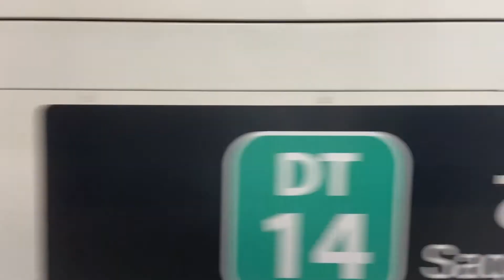大井町線 鷺沼行き 乗車レポ 宮前平→鷺沼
1日に数本だけしかない大井町線からの各駅の鷺沼行きの乗車動画です！
梶ヶ谷から宮前平の各駅は日中毎時6本になっちゃったので個人的には溝の口までの二子新地と高津に止まる各停を延長してほしいものです。